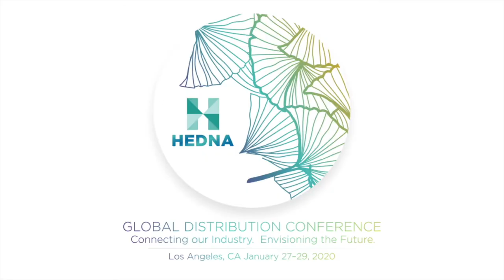2020 HEDNA LA - Amazon & Travel - Rob Torres, Google.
Mike Carlo from XanderPay and Rob Torres, Managing Director for Travel at Google, discussed how we’ve arrived at where we are today in travel, and Rob offered his views on the upcoming trends in our industry.

Rob Torres – Google
Mike Carlo – XanderPay